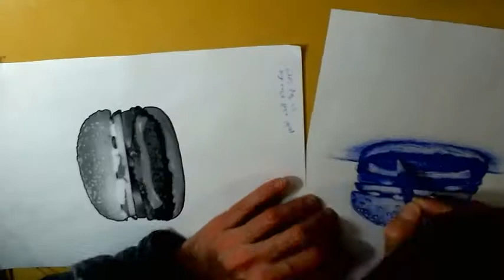Drawing Time Lapse - Burger 🍔 (No Audio)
Burger, Ballpoint Pen on Paper, 23 Sep 2017
Quick timelapse process video (Sorry, the resolution of my webcam isn't great.)